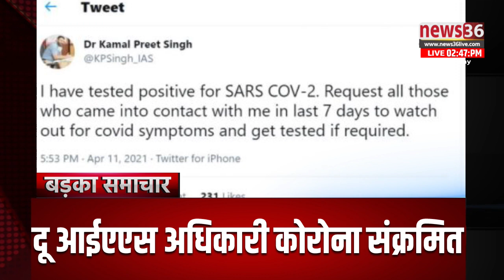मंझनिया 3 बजे तक के बड़का समाचार ।। HEADLINE ।। 12 अप्रैल ।। 2021